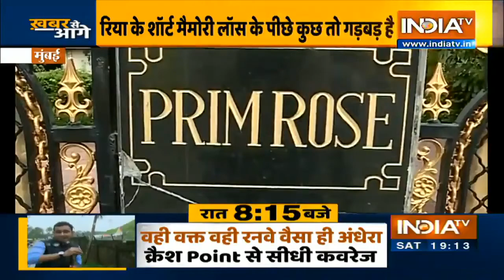सुशांत सिंह के 15 करोड़ पर रिया की जुबान क्यों 'लॉक'? | Special Report